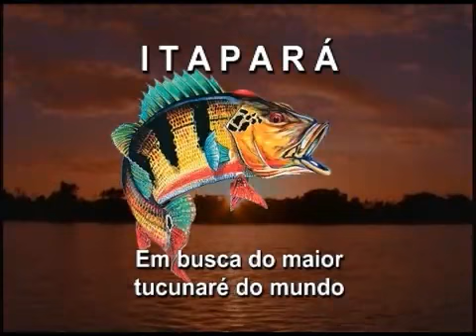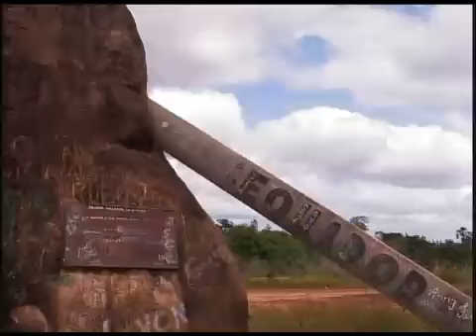Em busca do maior tucunaré do mundo 000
Video com a aventura completa a partir de Manaus até os melhores monmentos da pesca no Rio Itapara